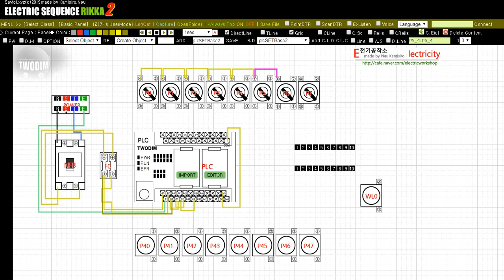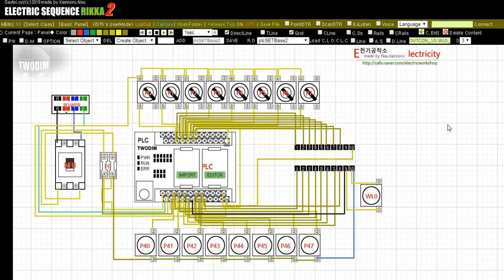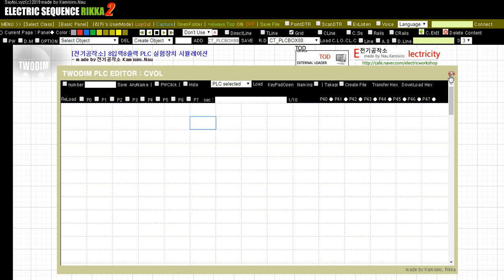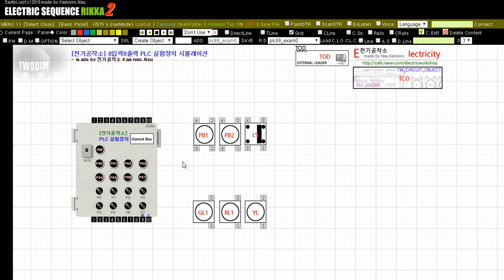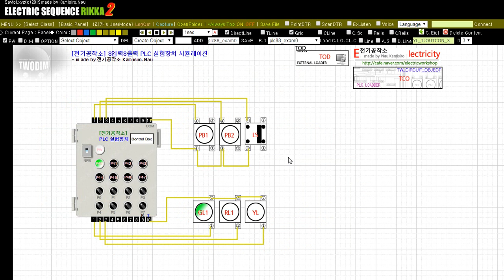[전기공작소] 8입력8출력 PLC 실험장치 시뮬레이션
8입력8출력 PLC 실험장치에 대한 시뮬레이션 영상입니다.
단독으로 사용도 가능하고 외부 단자 연결을 통해 입출력 부분에 대한 다른 스위치 및 계전기 입력접점을 이용할 수 도 있습니다.
출력 부분도 연계해서 처리할 수 있는 시뮬레이션 예제 구성입니다.

* 추후 Rikka2 전기시퀀스 시뮬레이터에서 지원이 됩니다.

기타 궁금한 점등에대해서는 카페 또는 영상 아래 댓글 남겨주시기 바랍니다.

해당 예제들 시뮬레이터 부분은 리카전기시퀀스를 통해 직접 확인할 수 있습니다.